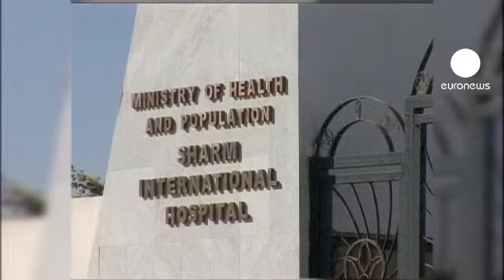Mübarek, cezaevi hastanesine gönderiliyor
Mısır'ın devrik cumhurbaşkanı Hüsnü Mübarek, Kahire'de bir cezaevi hastanesine transfer edilecek.

Gözaltı süresinin bitmesine 13 gün kalan Mübarek, yolsuzluk suçlamalarıyla ilgili sorgulanırken kalp krizi geçirmiş; Şarm El Şeyh'teki bir hastaneye kaldırılmıştı.

Yetkililer, Mübarek'in tedavi göreceği cezaevi hastanesindeki odasının hazırlanmasının, 1 ayı bulabileceğini belirtiyor.